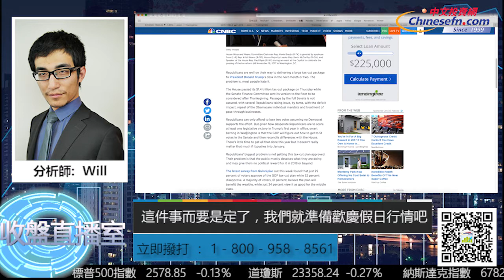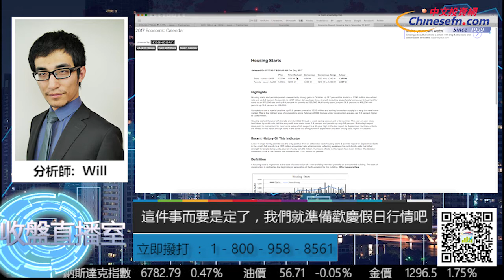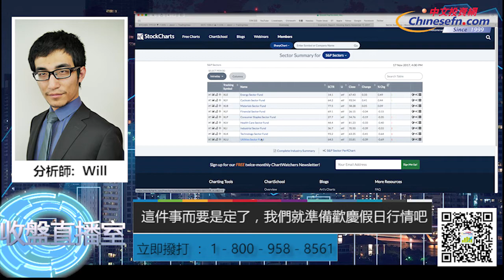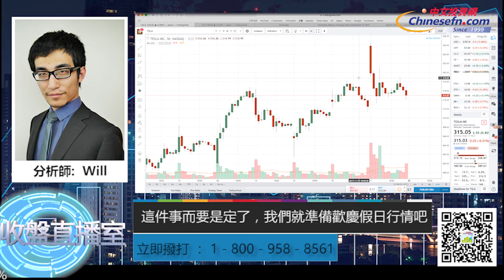1117『收盤直播室』這件事而要是定了，我們就準備歡慶假日行情吧